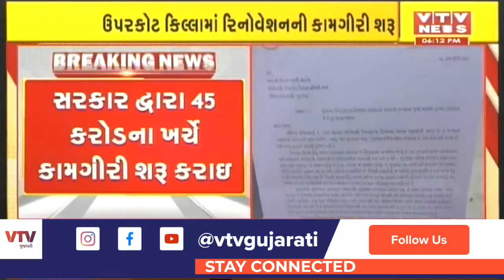Junagadh: રાણકદેવીના નામની સાથે જુમ્મા મસ્જિદનું નામ જોડવામાં આવતા ક્ષત્રિય રાજપૂત સમાજમાં રોષ